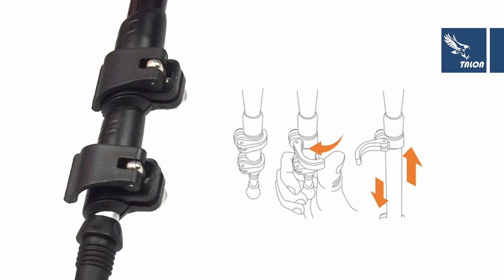Talon 'One-action Adjusting Trekking Pole'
This is our newly developed innovative sliding length-adjust trekking pole.

You can easily adjust the lenth of the pole just by pushing or pulling the sliders.

To fold out, pull the slider to the diretion you want to extend.

Pulling let locksystem, in slider, released.
If you stop pushing, the locksystem locked again at the position you want to stop.

To fold in, pushing the slider to the direction you want to fold.

Pushing the slider let locksystem also released to the opposite direction.

This is under applying for patent in the US and Korea now.